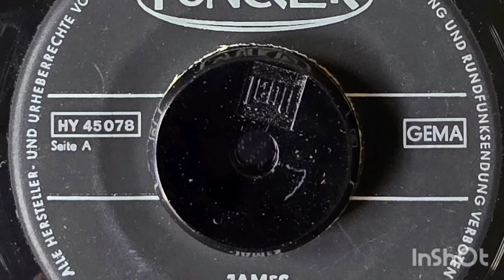Sue Thompson: "James" (Funckler 1962)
Played on my Dual recordchanger model 1019 from 1966